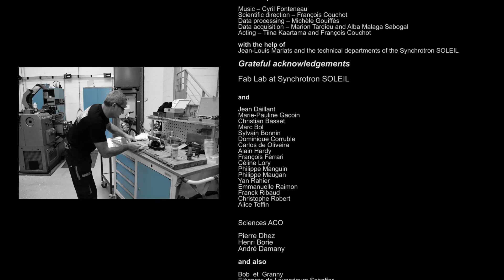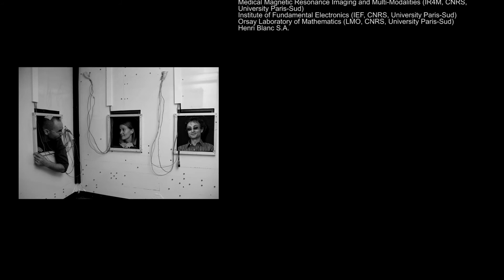Light does not stop there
Lorentz' room, Cybernetic mobile installation, was conceived and designed by Cyril Vachez

Concept -Holographeur Cyril Vachez,  researcher Xavier Maître

Light does not stop there welcomes the visitors in a place of transformations, the Lorentz' room. Seven people may slide in their head through a space-time chamber. They may see each others, look at each others, observe each others. Their entering, their mass, the movements of their head, and their looks perturb the space-time as much inside as outside of the room. Light does not follow straight lines anymore but geodesic curves as defined by projection volumes in motion. Sound and visual projections are modified accordingly. Two holographic attractors capture light and a liquid mirror open the floor to the visitors' eyes.

Scientific direction -- François Couchot
Data processing -- Michèle Gouiffès
Data acquisition -- Marion Tardieu and Alba Malaga Sabogal
Acting -- Tiina Kaartama and François Couchot

Jean-Louis Marlats and the technical departments of the Synchrotron SOLEIL

Grateful acknowledgements

Fab Lab at Synchrotron SOLEIL

Jean Daillant
Marie-Pauline Gacoin
Christian Basset
Marc Bol
Sylvain Bonnin
Dominique Corruble
Carlos de Oliveira
Alain Hardy
Jean-Louis Marlats
Arnaud Mary
Philippe Pierrot
Pascal Prout
Hervé Sonneville

and

Gilles Baucher
André Bergeot
Pascale Betinelli
Bernard Clerc
Christian Creoff
Philippe Eymard
François Ferrari
Céline Lory
Philippe Manguin
Philippe Maugan
Yan Rahier
Emmanuelle Raimon
Franck Ribaud
Christophe Robert
Alice Toffin

Sciences ACO

Pierre Dhez
Henri Borie
André Damany

and also

Bob et Granny
Eléonore de Lavandeyra Schoffer
Ed Hagley
Guillaume Le pennec
Blandine Masson
Christiane Peugeot
Olivier Vachez

Photographies-The Lorentz' room
Laurence Godard

Partners

Tango Zoulou Production
Laboratory of the Linear Accelerator (LAL, CNRS, University Paris-sud)
Medical Magnetic Resonance Imaging and Multi-Modalities (IR4M, CNRS, University Paris-Sud)
Institute of Fundamental Electronics (IEF, CNRS, University Paris-Sud)
Orsay Laboratory of Mathematics (LMO, CNRS, University Paris-Sud)

Tribute to Lucienne Dendène